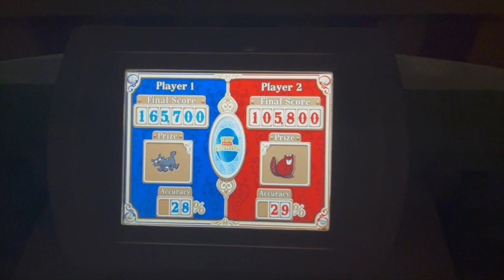DISNEY WORLD VLOG 2022 | HOLLYWOOD STUDIOS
Hi everyone and welcome to the FINAL Disney World Vlog!! In this vlog, I'm taking you along my day in Disney World's Hollywood Studios, which is my absolute favorite park! I've been having sooo much fun making this Disney World vlog series that I just don't want it to end.  I can't wait to take you on my next trip to Disney because it's my absolute favorite place in the whole world.  I hope my Disney World series brought you some joy as it did for me!!  If you've read this far, comment what your favorite ride in Disney World is.  My favorite definitely has to be Tower of Terror or Rockin' Rollercoaster!!